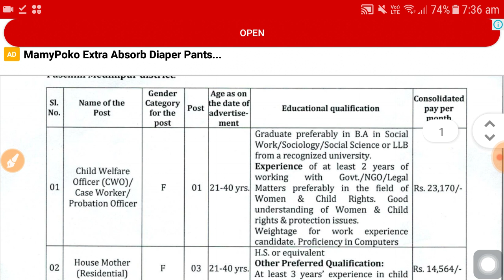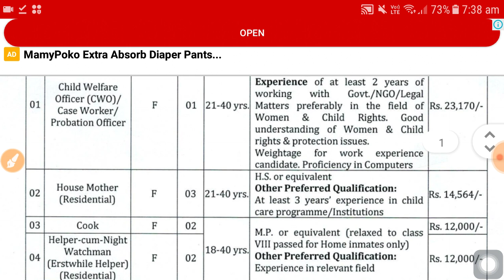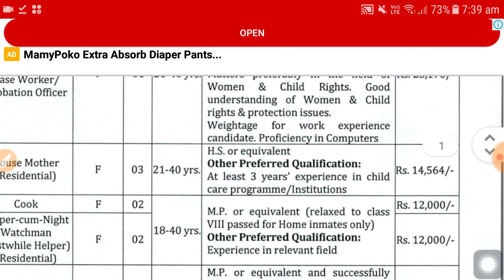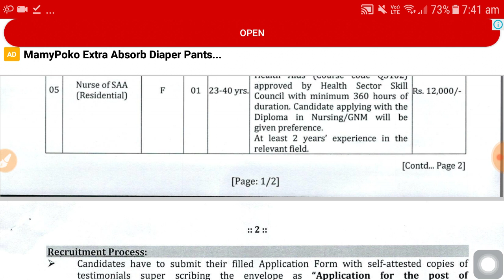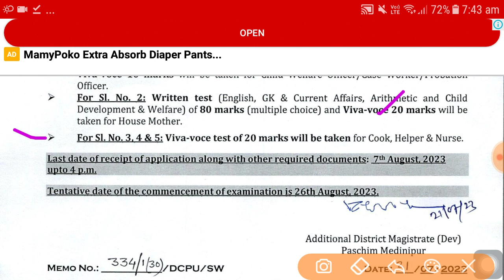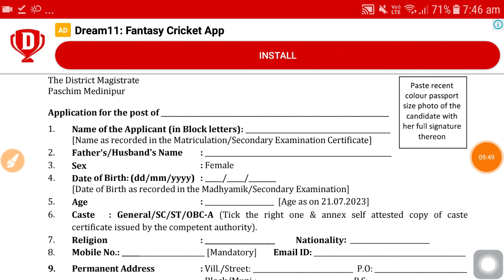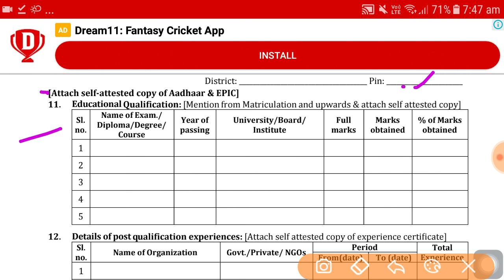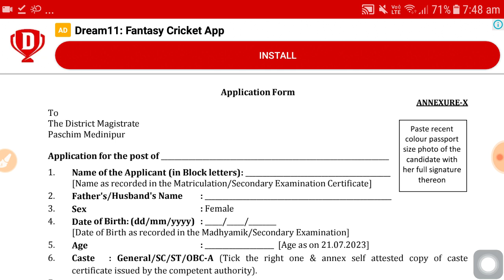জেলায় জেলায় কর্মী নিয়োগ । Wb latest govt job vacancy 2023 | 10th pass govt job